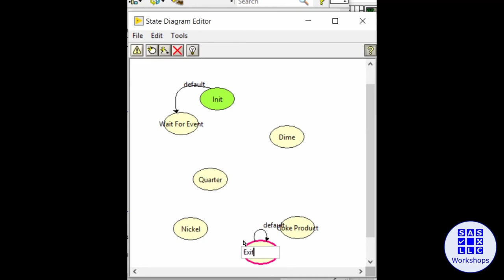Nothing is Ever 100% Secure | Chris Clark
As an original NI Alliance Partner from 1991, Chris Clark has provided software solutions for over 30 years (yikes!) to customers in a variety of industries, aerospace, telecommunications and RF, energy, photonics, etc. Chris has been using LabVIEW and TestStand both since version 2.0. and does LVRT, LV FPGA and Veristand too.

In this episode Sam and Chris talk about the importance of security and different ways to conceptualize writing code.